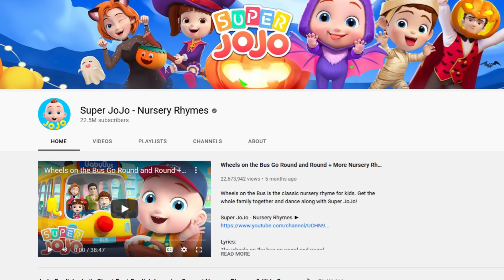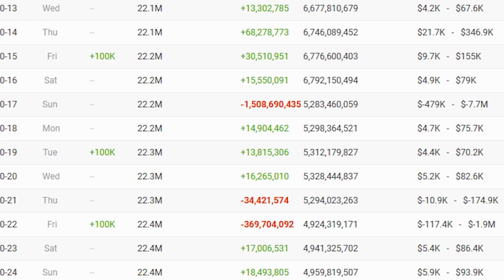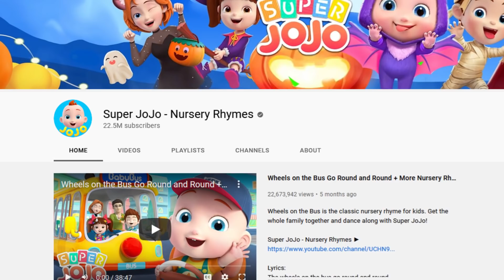The Biggest Channel To Get Terminated Is BACK!?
The biggest YouTube channel to ever be terminated is now back on YouTube! Super JoJo was a channel with 20 million subscribers that got terminated on YouTube, but now they are back... but why?

The biggest channel to be terminated on YouTube has now returned. This channel was terminated with 20 million subscribers, making it the biggest channel to get terminated on YouTube. However, the channel seems to be back! Why is this channel not terminated on YouTube? Why was Super JoJo terminated on YouTube? Find out in this video...